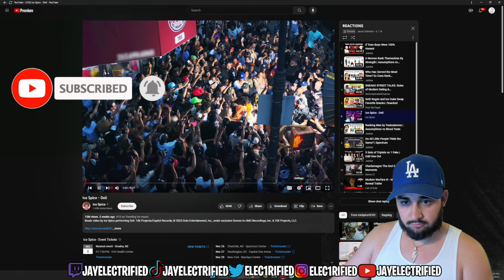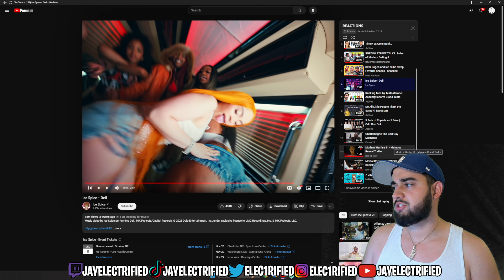Ice Spice - Deli [Reaction] THEY TRIED TO AGE RESTRICT ME!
🔴TWITCH STREAMS Daily
📺YouTube Content Daily
👍Like The Video To Supoort The Channel